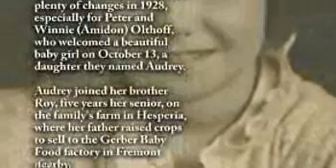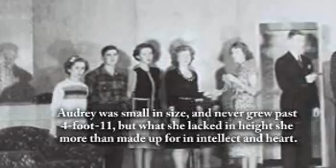Audrey Williamson - Life Story Digital Film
Life Story Funeral Homes present the life of Audrey Williamson of Grand Rapids, MI. To read the obituary of Audrey Williamson, to read the full Life Story, or to leave a memory or comment, please